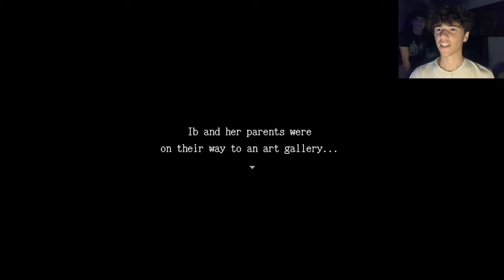MY PARENTS LEFT ME | Ib ep.1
Man i get scared too easy. Sub plz :)